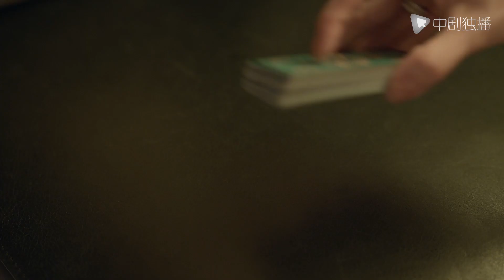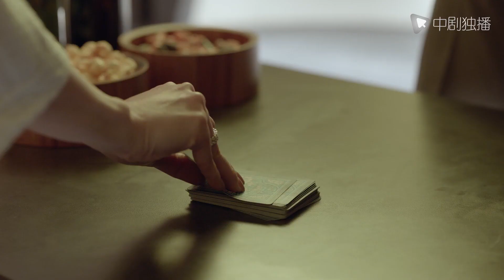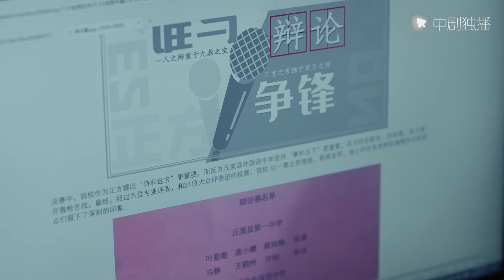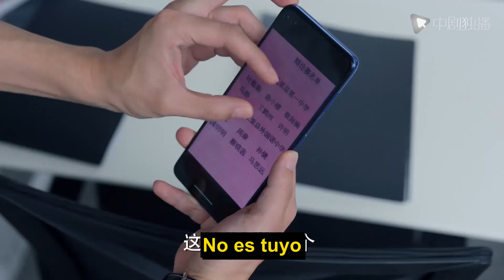【Español Sub】Guerra de Rosa 15｜doramas chinos｜Huang Xiaoming, Wang herun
► Sinopsis:
Cuando Gu Nian era joven, decidió dejar su trabajo para apoyar la carrera de su esposo. Diez años más tarde, Song Jiachen se vio envuelto accidentalmente en un caso de corrupción y fue arrestado e implicado en un escándalo de melocotones.
Gu Nian sufrió un doble golpe por la familia y la relación, decidió divorciarse de Song Jiachen e ingresó a un bufete de abogados donde su antiguo compañero de clase Fengsheng se desempeñó como socio.
►章节Capítulo
00:00 Bienvenido a ver este drama!
01:31 La apertura
43:00 Canción final